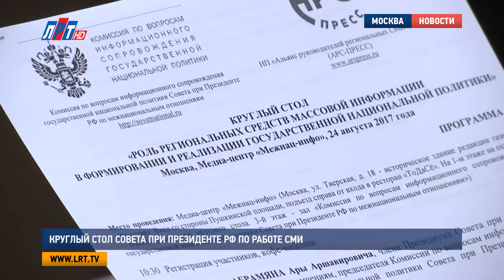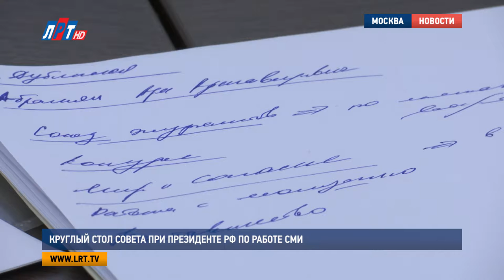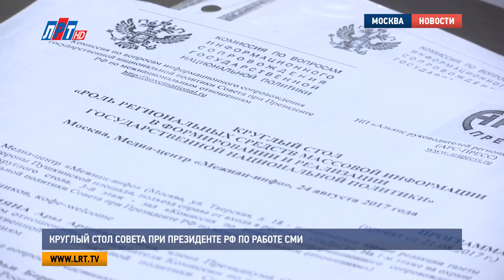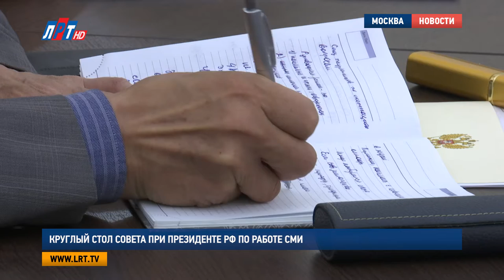Круглый стол для журналистов подмосковных СМИ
Роль региональных СМИ в формировании и реализации государственной национальной политики. Такой теме был посвящен очередной круглый стол, который состоялся в стенах медиа - центра «Межнац-инфо». В нем приняли участие руководители средств массовой информации, работающих на территории Подмосковья. Подробности – далее в сюжете.

Организаторы круглого стола - комиссия по вопросам информационного сопровождения государственной национальной политики и Альянс руководителей региональных СМИ России выбрали для участия в дискуссии  именно подмосковных журналистов, и это не случайно. Ведь в столичном регионе проживает более 140 народов, и тема межнациональных отношений более чем актуальная для СМИ Московской области. Судя по выступлениям руководителей информационных агентств, телеканалов и печатных изданий, в этом направлении они ведут активную работу. А чтобы выработать общую концепцию, в России создадут отдельный союз журналистов, занимающихся освещением межнациональных вопросов.

Ара Абрамян, член Президиума Совета при Президенте РФ по межнациональным отношениям:
"Президент страны Владимир Владимирович Путин очень большое внимание уделяет межнациональному вопросу. Он регулярно проводит Совет по межнациональному вопросу, последний Совет был в Йошкар-Оле. Мы дали много предложений, он еще раз дал нам возможность подумать, что еще мы сможем сделать по межнациональной стратегии".

По мнению участников круглого стола, для гармонизации межнациональных отношений в современном мире не хватает прямого, живого диалога между людьми. Заместитель руководителя Главного управления по информационной политике Московской области Елена Чернова предложила обратить особое внимание на данный интернет - ресурс.

Ряд предложений поступил и от представителей средств массовой информации. Например, председатель Союза журналистов Подмосковья Наталья Чернышова считает необходимым возродить традицию чтения газет. По ее мнению, именно этот вид печатного издания - цитирую, единственный  транслятор культурных и смысловых ценностей. А наладить добрососедские отношения между народами можно с помощью интересных, творческих проектов.

Наталья Чернышова, председатель Союза журналистов Подмосковья:
"Оренбургская газета вела эту работу. Они писали, допустим, о башмачнике армянской национальности, о враче-азербайджанце, о еврейском преподавателе музыкальной школы, как о людях писал, об их семьях писали. И когда мы покажем изнутри, что это человек с ценностями, что в семье у него много детей, что он много полезного делает, то тогда формируется совершенно другое отношение".

Журналистам столичного региона тоже есть чем гордиться. В ходе круглого стола руководители различных СМИ рассказали о своих интернациональных, патриотических проектах. Генеральный директор телеканала «ЛРТ» Екатерина Дегтярева, продемонстрировала своим коллегам авторский фильм об успешной практике взаимодействия СМИ с органами власти и общественностью в сфере межнациональных отношений.

"В честь 70-летия Великой Победы над фашизмом сотрудниками ЛРТ был создан социальный ролик – интернациональное спасибо за Победу, который был показан в эфире федерального телеканала «Вместе. РФ»"

Имея богатый опыт, как в сфере журналистики, так и в работе, направленной на миграционную политику, Екатерина Дегтярева внесла ряд предложений. В частности, она считает необходимым периодически проводить на территории Подмосковья обучающие семинары,и, прежде всего, для руководителей СМИ.

Екатерина Дегтярева, генеральный директор телеканала «ЛРТ», председатель комиссии по межнациональным отношениям ОП г.о. Люберцы:
"Когда руководители СМИ будут обучены, как правильно понимать стратегию государственной национальной политики РФ, тогда они среди своих коллективов выберут именно тех, кому интересно это освещать".

"Мы должны анализировать, напечатать в нашем журнале, сделать правильные выводы, какие вопросы, какие программы мы будем реализовать, какую роль комиссия по информации играет, какую может оказать поддержку".

По итогам круглого стола также было принято решение провести расширенное выездное совещание в Сочи. Оно будет проходить в течение 3 дней, с 15-17 ноября. Для участия в дискуссии пригласят представителей СМИ со всей России. Ожидается, что на масштабное мероприятие приедут около 300 человек.